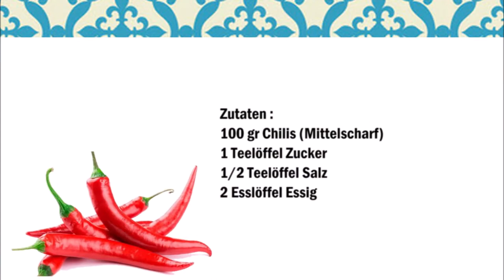Sambal Oelek (Deutsch / Italiano )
Deutsch :
100 gr Chilis (Mittelscharf)
1 Teelöffel Zucker
1/2 Teelöffel Salz
2 Esslöffel Essig

Chilis in ein Mörser geben und grob mörsern, danach Salz und Zucker dazu geben und weiter mörsern.
Zum Schluß mit dem Essig vermischen.

Italiano :
100 gr peperoncini (mediamente piccanti)
1 cucchiaino di zucchero
1/2 cucchiaino di sale
2 cucchiai di aceto

Mettere i peperoncini in un mortaio e pestate grossolanamente, dopo di che aggiungete sale e zucchero e continuare a pestare.
Infine mescolare con l'aceto.